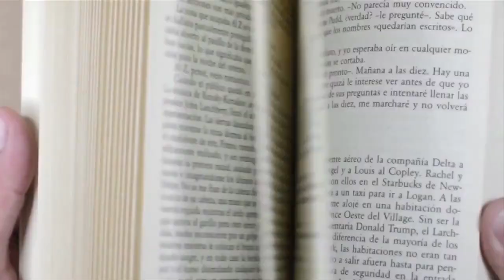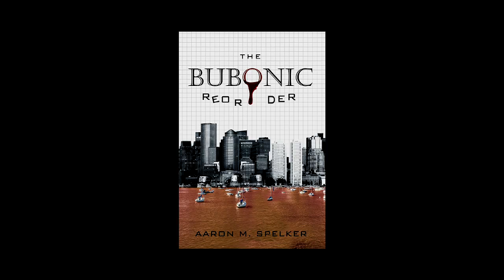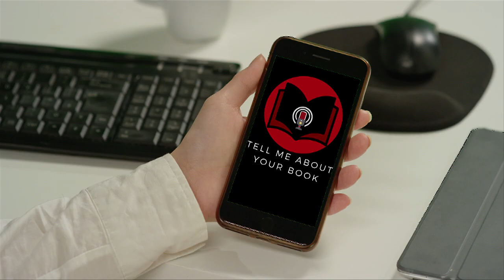Self-published author Aaron Spelker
This week my guest is self-published author Aaron Spelker. He lost his sight in 2019 through a freak accident and yet then went on to write a book he first came up with the idea for in 2014. The book is about a global pandemic.

Buy his book at:

Tell Me About Your Book logo designed by Jena Miyu.